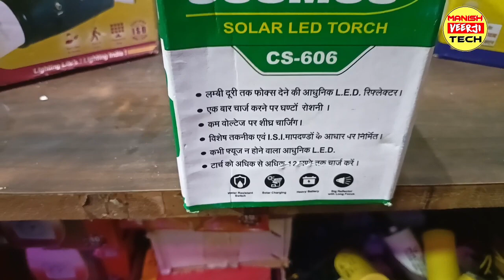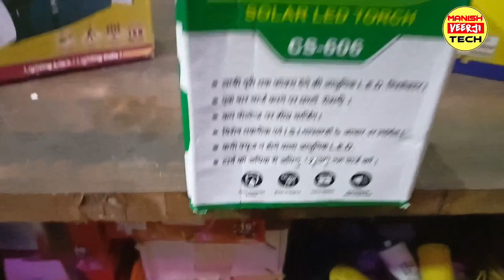Best torch light in india 2024 | led torch light | kisan torch | battery | cosmos torch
800 मीटर तक रोशनी देने वाली  टॉर्च, Kisan Torch किसानों के खेती की रखवाली करने वाली टॉर्च, torch,

torch light | kisan torch | led torch | ANDSLIGHT torch | torch | 2024 | best torch light in india 2024 | focus range torch |

hello friends aaj ki is video me hum bat karne wale hai ki best torch light konsi hai .kisan torch konsi khariden .agar video pasand aaye to video ko like aur channel ko subscribe jarur karen |

cover topic :-
(1) best torch light in India 2023-24
(2) biggest & brightest torch in world
(3) long range torch with rechargeable battery
(4) torch light review
(5) Sanford torch light 2024
(6) how to make rechargeable torch
(7) torch repairing at home
(8) battery backup increase
(9) torch ka backup badhana sikhe
(10) battery replacement

Top Topic for Torch:-

best rechargeable led torch light in india
best kisan torch in india
prakash lighting industries
long range torch light in india
waterproof torch light india
powerful rechargeable torch led flashlight
best small torch light in india
best rechargeable bulb in india
best torch company in india
kisan led torch
kisan led torch
best torch in india 2024
light manufacturers in delhi

                               manish Veerji tech